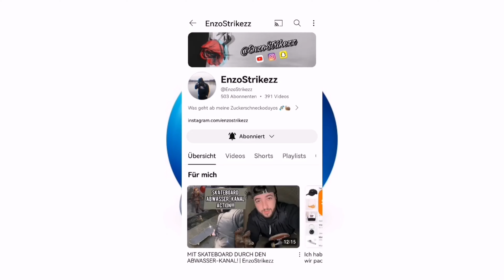Die Geschichte des EnzoStrikezz... Staffel 2 Teil #1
Der Liebe Mähän hat gezaubert.

Kuss